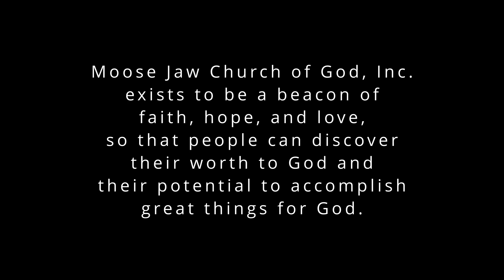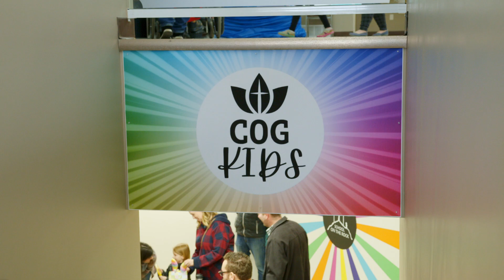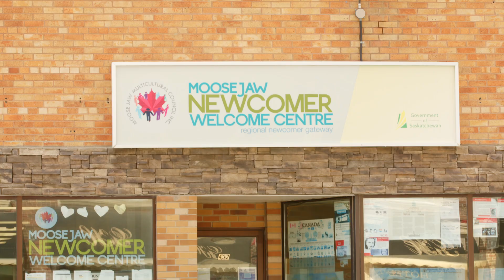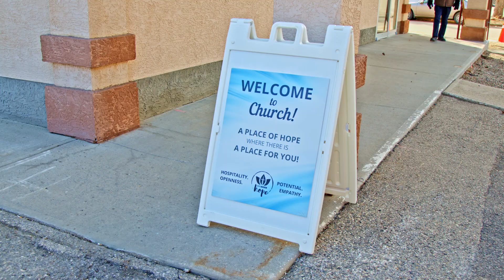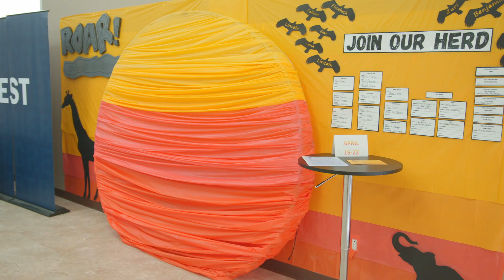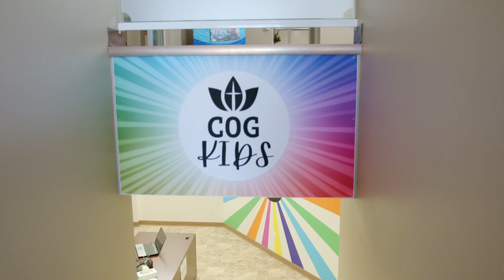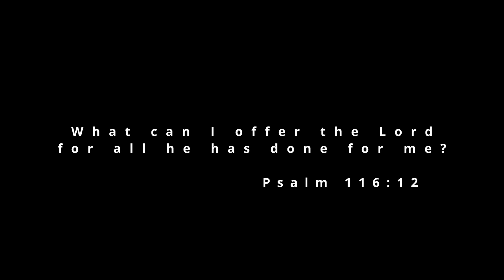Daring Faith - CAPITAL CAMPAIGN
I'm proud I was able to partner with Moose Jaw Church of God Inc. to create a video about the WHY for their capital campaign raising the funds for their church building expansion.